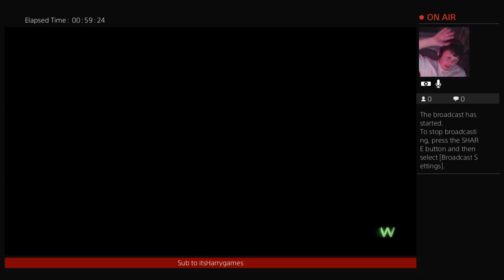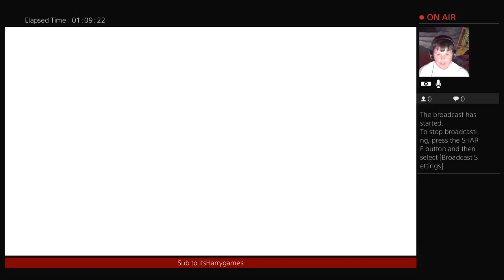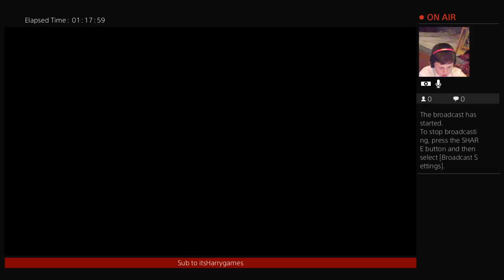MWR TDM and SnD W/Harry games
I will be doing cod vids And other games every now and again

If you like cod this is the place to be

My in game name is tomlet26 on ps4